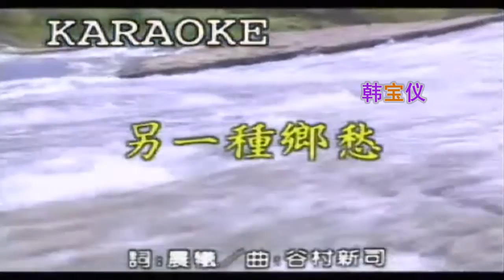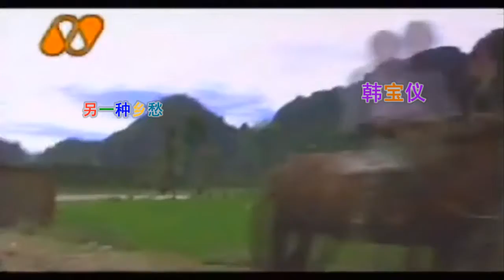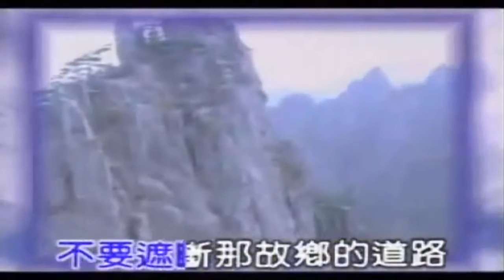韓寶儀 另一種鄉愁 原曲昴 【KARAOKE】Han Bao Yi『LING YI ZHONG XIANG CHOU』早期鋼琴酒吧伴奏版 80年代美聲歌後百萬暢銷國語經典懷舊金曲流行新馬歌後華語老歌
另一種鄉愁 原曲昴
作詞:晨曦
作曲:谷村新司(日本)
演唱:韓寶儀
沒有哭泣的那一種滋味那種使人刻骨銘心的鄉愁
如果深深經歷那種感受 才會明白為何占滿心頭
啊只要獨處 日升日落許多感觸
啊那種滋味澎湃飛舞怎能傾訴
那雲和樹不要遮斷那故鄉的道路 我雖沒有哭只怨那雨和露
閉上眼睛那一種的滋味 那種使人刻骨銘心的鄉愁
就在眼前不斷的漫步 睜開眼睛它又占滿心頭